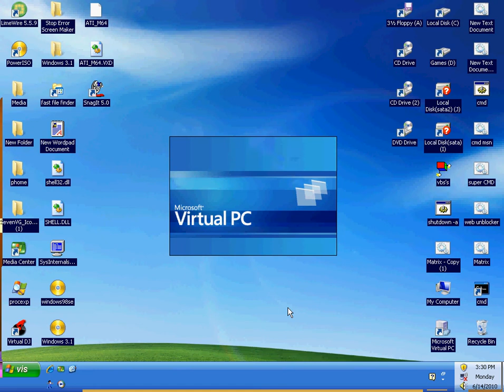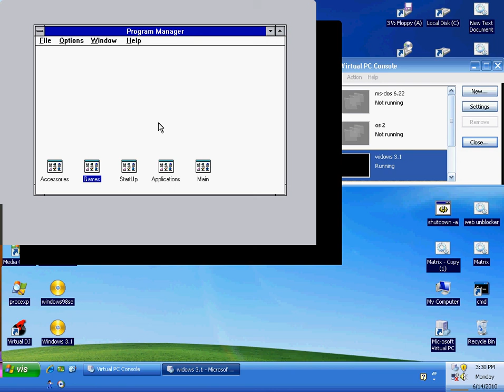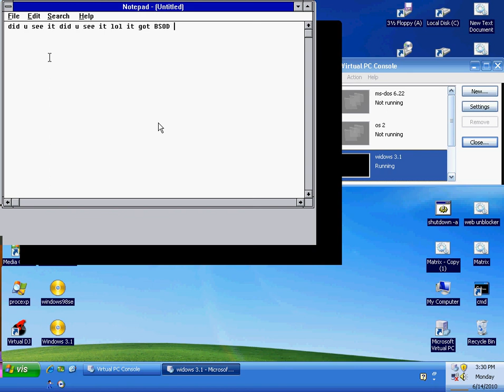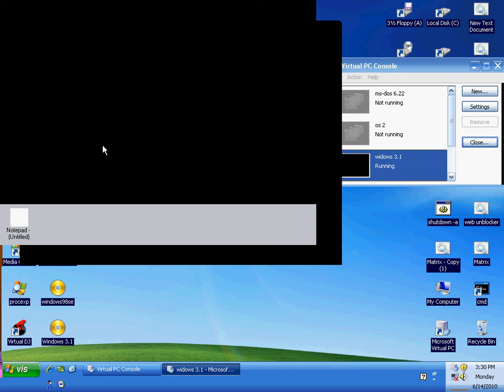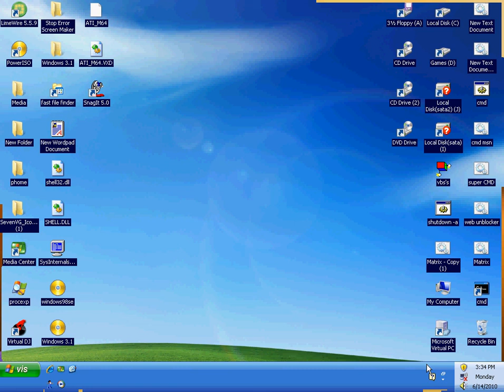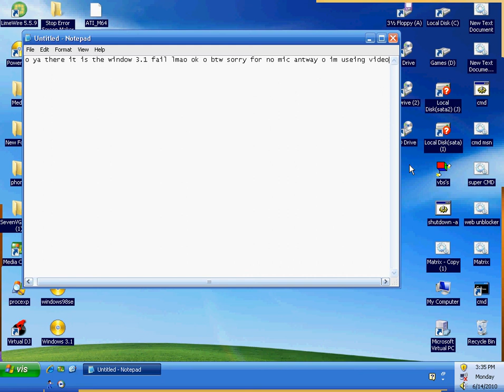Windows 3.1 fail ( in ms-dos it will get BSOD ) no jk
lmao it is about how windows 3.1 fails it will get BSOD in ms-dos lol watch

o and for u ppl who r wondering about my new PC

the spec r

1 GB of ram
1 Gh processer is a server processer ! ( would be 1.4 but windows doesint like 1.4 but it still runs very good )
graphics card Nvidia GeForce 3 with 64 MB  and another 1 that im useing is a ati with 2 MB i know fail it old but hey it works :D

has 3 drives
2 CD ( one burner )
1 DVD(burner)
floppy lol

local and wireless card ( internet)
sound card 128 sound blaster
USB 2.0 Card and 1.0 biult on
has 3 fans

and processer is a server